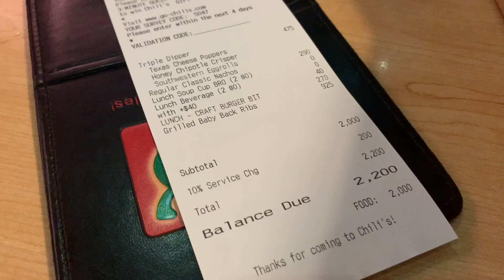開會吃什麼！開會用餐～Chili's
今天來開會用餐，吃什麼？隨便挑一家餐廳去